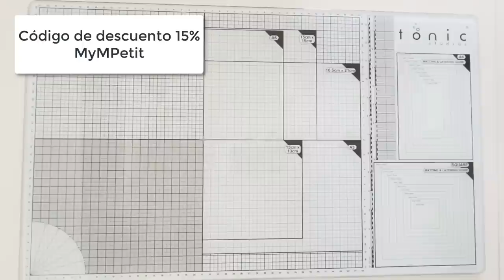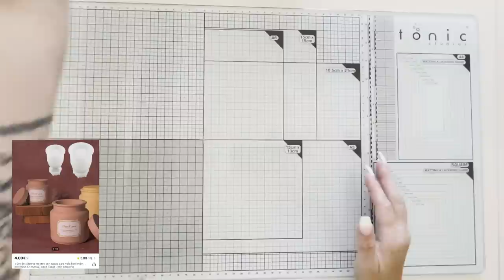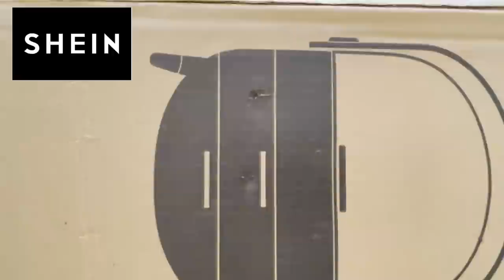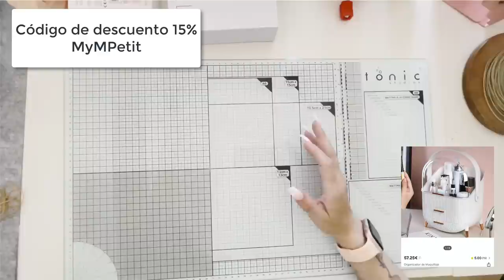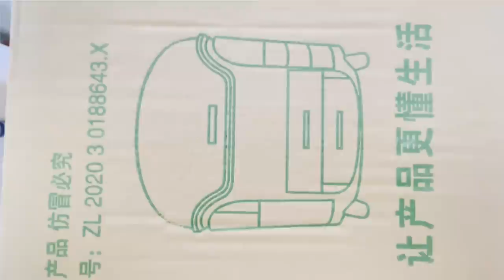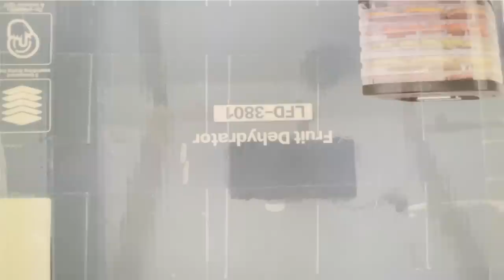Super haul de compras Shein +20 productos 😱😱😱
y los enlaces en la caja de información.

1Set Niimbot D11 Mini Impresora de etiquetas portátil Impresora de etiquetas adhesivas térmicas Etiquetadora inalámbrica sin tinta para dispositivos móviles Android IOS (1 impresora + 1 rollo)
1 pieza de sujetalibros decorativo de Color sólido, sujetalibros ajustable Simple para oficina, escuela, estudiante, almacenamiento de libros
Cuidado de la piel Limpieza profunda 2 en 1 Rodillo facial multifuncional Mini masaje de estiramiento facial en V Cepillo de limpieza facial de silicona vibrador sónico eléctrico a prueba de agua
Bote de basura de plástico de 1 pieza, cubo de basura de escritorio aleatorio con gráfico de letra moderna para el hogar
Cesta de almacenamiento de escritorio con diseño hueco de 1 pieza, almacenamiento de artículos de tocador portátil para baño
1 pieza macetero colgante con forma de bola de discoteca
SHEIN BASIC LIVING cepillo de masaje con champú de bloque de color del día de San Valentín
Molde de jarrón de cemento Simple, molde de silicona de yeso para recipiente de barra de aromaterapia, molde de jarrón de resina de estilo nórdico para arreglo de flores secas
Lámpara de tostadora para decoración de escritorio, lámpara pequeña recargable con cara sonriente, pan tostado, bonita forma de tostadora, decoración de habitación, luz nocturna para dormitorio, mesita de noche, sala de estar, comedor, decoración de escritorio, regalo
Fiambrera aislada portátil con bolsa y cuchara, apto para microondas 18/8 Contenedor de comida de acero inoxidable, 4 piezas/juego
Caja de almacenamiento multifuncional para brochas de maquillaje, organizador de cosméticos giratorio 360 de 1 pieza, cubo de almacenamiento a prueba de agua y polvo, soporte para brillo de labios, organizador de escritorio para tocador de encimera y baño
1 pieza caja de almacenamiento simple
Caja de almacenamiento de cosméticos de escritorio de lujo, caja de almacenamiento de tóner para el cuidado de la piel, gabinete de almacenamiento de gran capacidad, portátil, a prueba de polvo
1 Juego de moldes de silicona con tapas para hacer velas, fundición de cemento/yeso, artesanías de resina, tazas de agua y macetas pequeñas
Elimine el pelo de mascotas al instante con esta herramienta de afeitado profesional
Devanadera de hilo Manual de 1 pieza, herramienta de bobinadora de hilo de coser de plástico Simple para el hogar
Deshidratador de alimentos de PP de 1 pieza, deshidratador de alimentos de bloque de color moderno para el hogar
1 caja de medicina portátil con gráfico de letras.
Caja de almacenamiento de cosméticos de 1 pieza, caja de almacenamiento de maquillaje de diseño de Panel transparente de plástico moderno para el hogar

Licensor's Author Username:
gladkovs

Licensee:
M&M Petit Soupirs

music Item Title:
Emotional Inspiring Piano and Cello

Item ID:
23462732

Item Purchase Code:
6d7b1bda-e20e-4e7c-b71c-7334c5fa0e38

Purchase Date:
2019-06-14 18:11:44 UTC